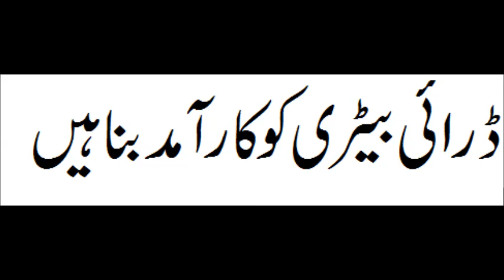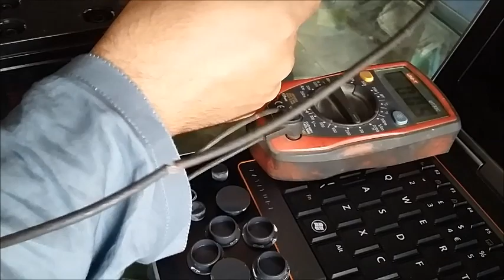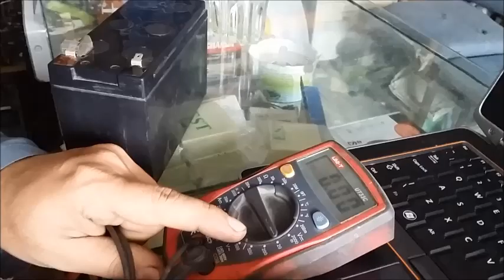How to Repair a dry Battery in few minutes